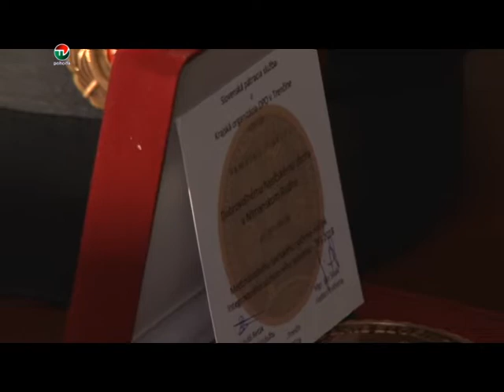OCENENI ZACHRANARI NA TSK